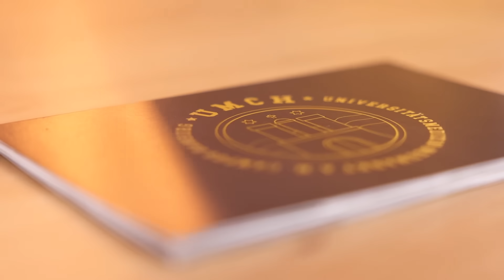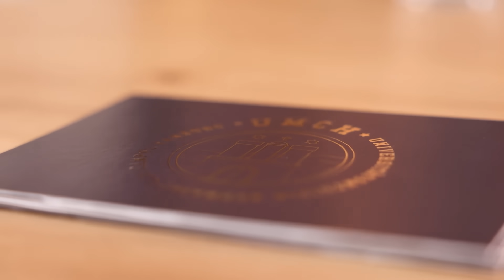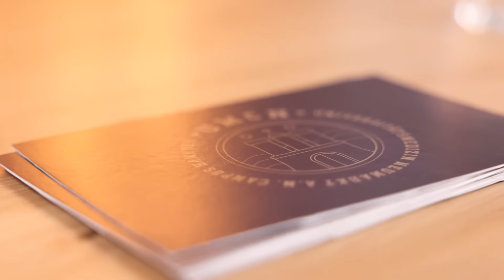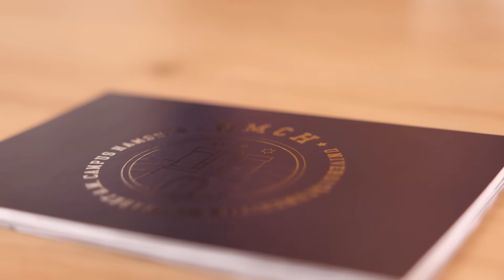Medical Foundation Track [Question Roulette with Participants]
In this video, three students answer our questions and tell us about their experiences in the Medical Foundation Track at UMFST-UMCH, where they spent three unforgettable weeks.

Whether they plan to begin their medical studies at UMFST-UMCH or at another English-speaking university, prospective medical students are well prepared for their upcoming studies and make friends for life during the Medical Foundation Track.

Participants in the Medical Foundation Track can attend classes in a university setting on campus in Hamburg, Germany, or online. The course is taught by international specialist lecturers with many years of experience. They teach the most important basics of their respective field – Biology, Chemistry or Physics. Learning takes place in small groups, which ensures individual attention.

In order to provide participants with a comprehensive and varied experience, practical elements and various recreational activities are integrated into the course in addition to classroom instruction.